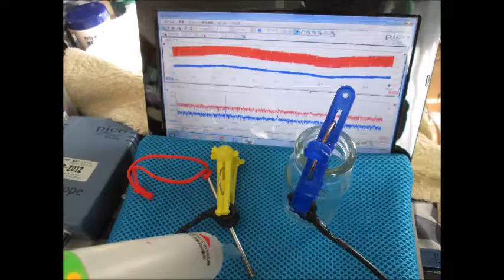スライドショー：超音波の観察 Slideshow：Observation of an ultrasonic wave